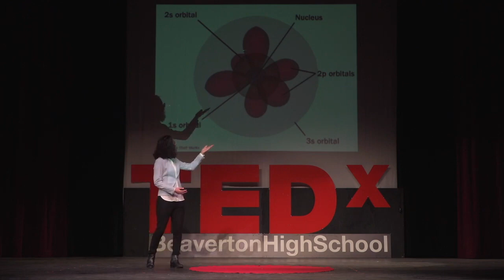How Literature Enhances Science | Reyna Ayala | TEDxBeavertonHighSchool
Humanities and STEM are often thought of as opposites on the spectrum of education. Reyna Ayala disagrees. Her talk “How Literature Enhances Science” explains how approaching science the same way we approach literature can expand our understanding of the world around us and accelerate our rate of innovation. Reyna Ayala is a senior at Beaverton High School and aspiring aerospace engineer. Through her love of science, Ayala founded an elementary science outreach program called Create Invent Aspire Science (CIA Science), which approaches science-learning in a creative fashion, rich with human-impact and emotion. She has also done work with OMSI and Portland State University. She is committed to begin college at the Massachusetts Institute of Technology in the fall of 2021. This talk was given at a TEDx event using the TED conference format but independently organized by a local community.